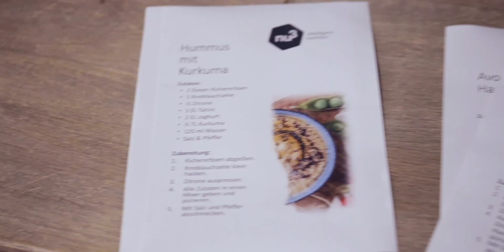Empower Your Body - Deine Challenge 2019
Im Oktober 2019 fand die Empower Your Body Challenge in Berlin statt. Zwei Wochen lang standen intensive Trainings mit Top Trainern sowie spannende Nutritionsessions auf dem Plan. Natürlich durften auch zahlreiche Goodies nicht fehlen. :)
Wir möchten uns an dieser Stelle nochmal bei allen Beteiligten bedanken. 🤗 Ein großes Dankeschön geht raus an die Trainer,  das gesamte nu3-Team und vor allem an die Teilnehmer! Wir hatten sehr viel Spaß mit euch! 🖤⁠